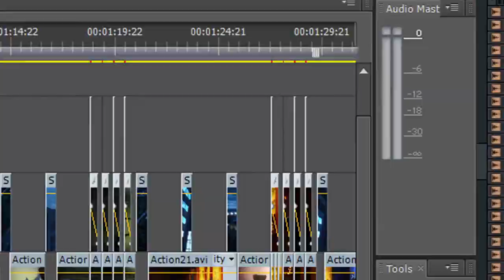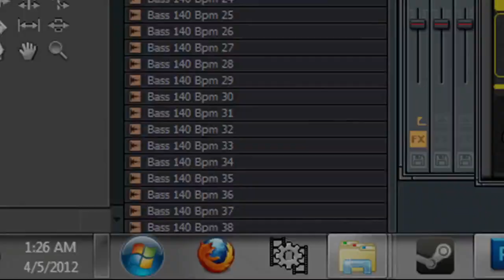AMV The Printer Is Broken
► Created by ~ Darklydone
► Song ~ Nick Thayer - Facepalm, Nick Thayer - Facepalm (Dodge & Fuski Remix)